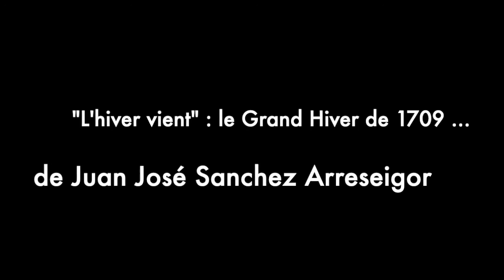"L'hiver vient" : le Grand Hiver de 1709... de Juan José Sanchez Arreseigor